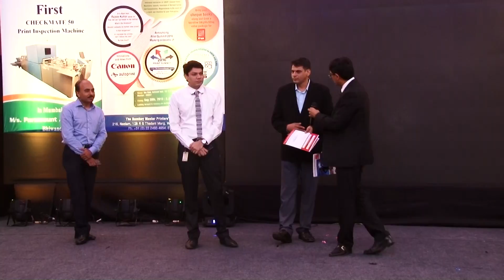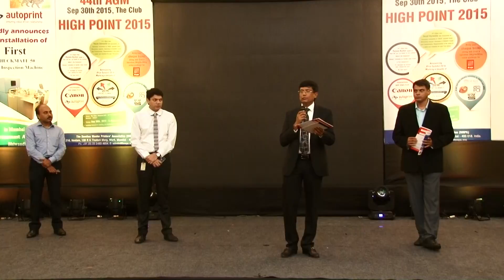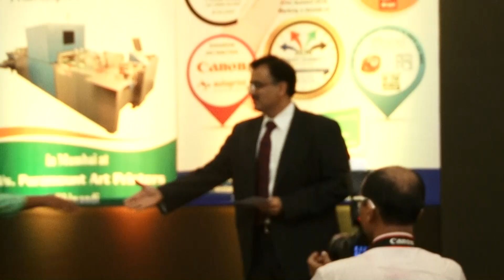BMPA - MMS Collaboration at High Point 2015